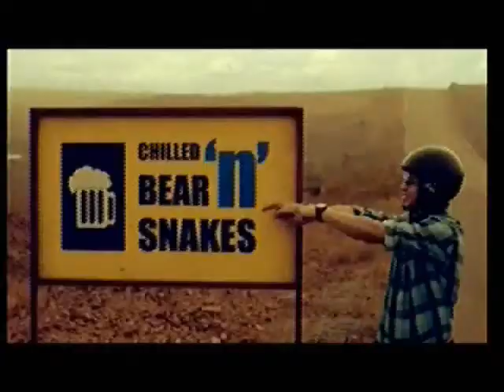Canon Makes us Click A-Z ADVT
Canon TVC AD